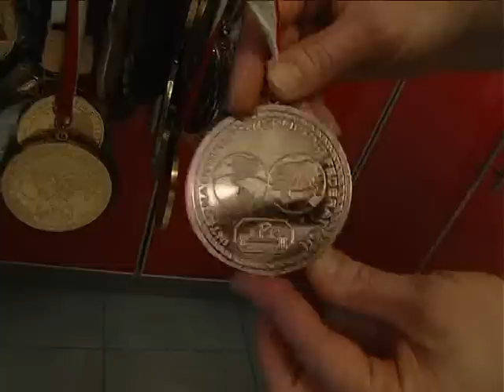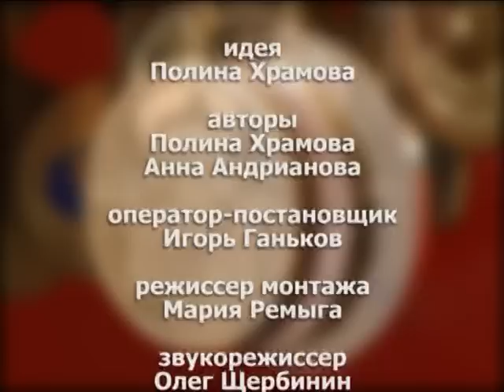Filimonova Inna фильм про меня